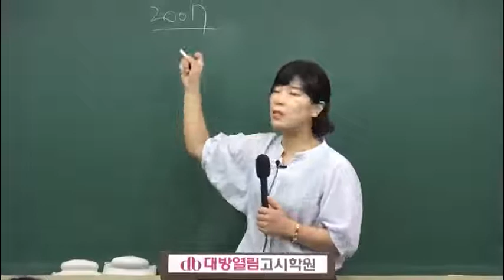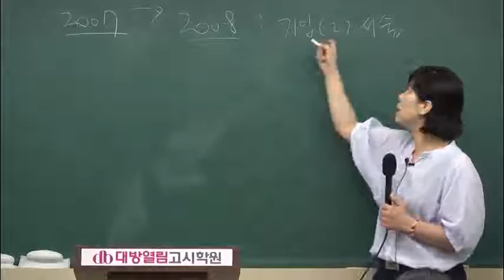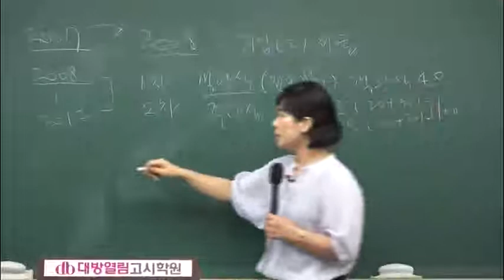이경연 식사요법 2019 중등임용시험 영양교사 대비 서답형 문제풀이